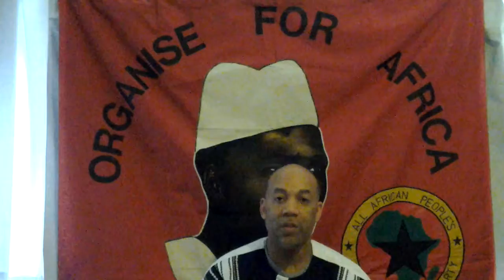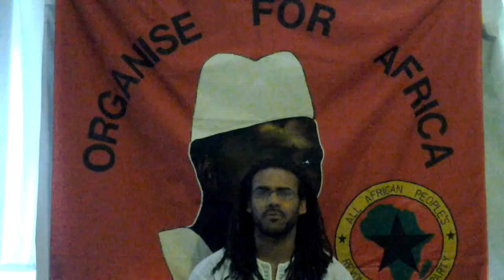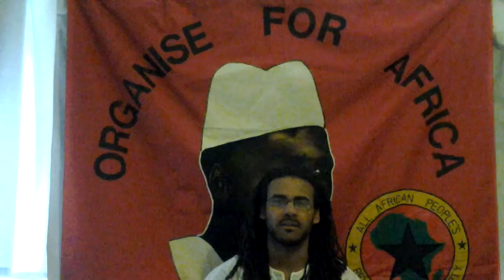AFRICAN LIBERATION DAY 2013 -LONDON UK-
Family Event!!!

FREE AFRICAN DANCE, DRUMING WORKSHOP, POLITICAL PANELS AND LIVE PERFORMANCES

When: Saturday 25th May 2013

Where:  Johmard Community centre 65-67 High Road, Colliers Wood, London SW19 2JF

The All African People's Revolutionary Party (AAPRP) and the Pan African Society Community Forum (PASCF) would  like to invite you to our event:

African Liberation Day 2013!!!

- Pan-Africanism is Power, We Must Unite -

The day will be full of activities and entertainment for all!!!  As well as the political presentations from a wide range of organisations and delegations.

The event will include:

African market Place (jewellery, clothes, music, food stalls)
FREE African dance workshop for children and adults   ( by Efiba Arts African Cultural Development)
Youth and students workshop -- Building Pan African Youth Groups
A wide variety of Cultural Artists
·            Soneni and the Soul live band

·            Maskelah (poetry)

·            Efiba Arts African Cultural Development (dance performance)

Political Panels
i)        The power of pan-Africanism  - local and global strategies -

ii)       Building workers resistance in the Caribbean

iii)     What is Unity  - how far we have come -

Guest Speakers:

·         Brother LBC from Plataforma Guetto (PanAfrican Organisation in Portugal-Cape Verde)

·         Brother Moula DjSasebwera (PanAfrican Confederation of Spain and Co-founder of the Organizacion de los Estados Unidos de Africa [OEUA] /Organisation of the United Estates of Africa)

·         Caribbean Labour Solidarity

·         Pan African Society Community Forum (PASCF)

·         All African People's Revolutionary Party (A-APRP)

·         All African Women's Revolutionary Union (A-AWRU)

 Invited:

o   Venezuelan Embassy

o   Cuban Embassy

o   Democratic People's Republic of Korea Support group

o   Uhuru international movement

o   Moya wa Taifa

o   Zimbabwe youth

Over 21 years old? we are asking for a £3 love donation on the door.

Event Details

Saturday, 25 May 2013 - 2:00pm - 8:00pm
Johmard Community Centre
65-67 High Street, Colliers Wood
London
United Kingdom
See map: Google Maps
All-African People's Revolutionary Party and others